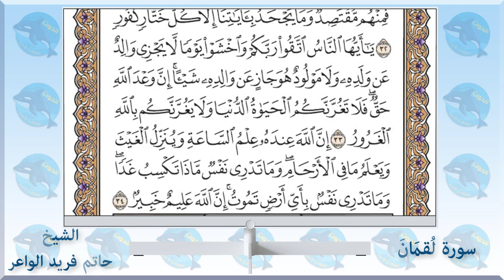031 سورة لقمان - الشيخ حاتم فريد الواعر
الاستاذ احمد الحوت استاذ العلوم والاحياء يقدم 👇👇
سورة لقمان - الشيخ_حاتم_فريد الواعر
امام مسجد